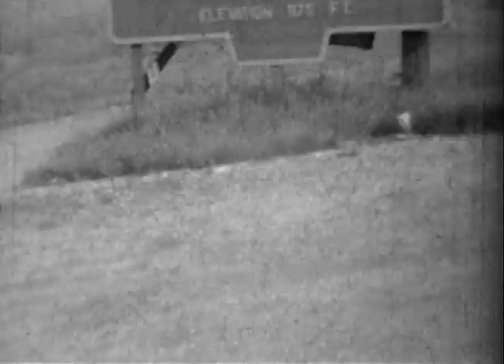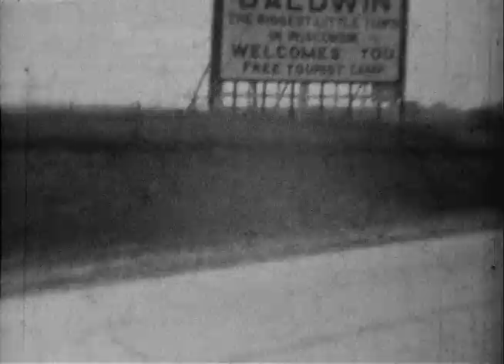Second 8mm Spring Grove silent film raw footage